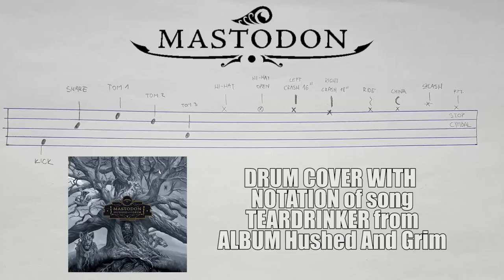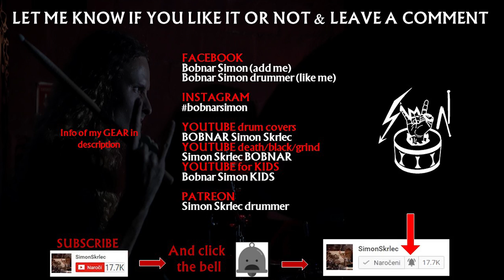MASTODON - TEARDRINKER (Drumming by drum notation)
Mastodon drum cover of song Teardrinker. Drumming while reading the drum notation which I made by my ear. @mastodon Song Teardrinker from album Hushed and grim. Enjoy.